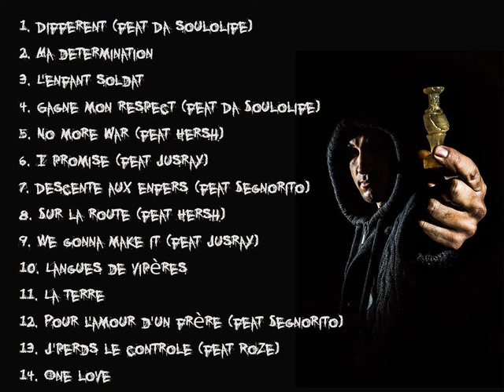Mos'n - L'enfant soldat